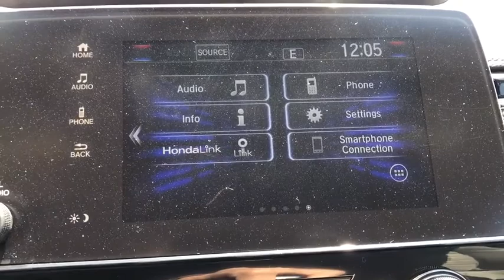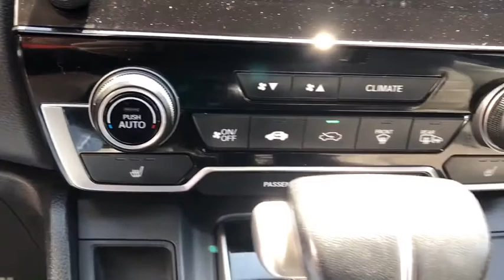2017 Honda CR-V Elgin, Schaumburg, Barlett, Barrington, Hoffman Estate, IL PE1925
Gray Used 2017 Honda CR-V available in Elgin, Illinois at McGrath Honda Elgin. Servicing the Schaumburg, Barlett, Barrington, Hoffman Estate, IL area.

2020 Randall Rd.

CERTIFIED!! 2017 Honda CR-V EX-L available at McGrath Honda of Elgin! This is a one owner vehicle all maintenance up to date. This vehicle comes standard with a sunroof and heated seats!Stop in for a test drive today!Ask to see AutoiPacket for complete Service Certification Details!!!- Full 182 point inspection-Oil Change-4 New Tires-New BrakesBluetooth/HandsFree, 1 Owner, SunRoof/MoonRoof, Rear Backup Camera, USB/AUX Ports, All The Keys And Books, AWD, 4-Wheel Disc Brakes, 8 Speakers, ABS brakes, Air Conditioning, AM/FM radio: SiriusXM, Auto High-beam Headlights, Automatic temperature control, Blind spot sensor: Blind Spot Information (BSI) System warning, Brake assist, Distance pacing cruise control: Adaptive Cruise Control with Low-Speed Follow, Electronic Stability Control, Exterior Parking Camera Rear, Front dual zone A/C, Front fog lights, Fully automatic headlights, Heated door mirrors, Power driver seat, Power Liftgate, Power moonroof, Power steering, Power windows, Radio: AM/FM/HD/SiriusXM Audio System, Rear window defroster, Remote keyless entry, Security system, Speed control, Steering wheel mounted audio controls, Traction control, Turn signal indicator mirrors.Certified. HondaTrue Certified Details:* Powertrain Limited Warranty: 84 Month/100,000 Mile (whichever comes first) from original in-service date* Limited Warranty: 12 Month/12,000 Mile (whichever comes first) after new car warranty expires or from certified purchase date* Roadside Assistance for the duration of the Certified Pre-Owned Limited Warranty. Up to two complimentary oil changes within the first year of ownership. SiriusXM 90-Day Trial* Vehicle History* Transferable Warranty* Roadside Assistance* Warranty Deductible: $0* 182 Point InspectionPRICING at Mcgrath Honda Of Elgin. Shop/Buy with confidence! With our Market Value Pricing provided by vAuto live market pricing software,KBB, TrueCar and Cargurus you'll find our competitive market-based price on every pre-driven vehicle upfront,... No games, No hassles, Just Real Prices!!
Lip Spoiler,Compact Spare Tire Mounted Inside Under Cargo,Body-Colored Front Bumper w/Black Rub Strip/Fascia Accent and Metal-Look Bumper Insert,Express Open/Close Sliding And Tilting Glass 1st Row Sunroof w/Sunshade,Fully Automatic Projector Beam Halogen Daytime Running Auto High-Beam Headlamps w/Delay-Off,Black Bodyside Cladding and Black Wheel Well Trim,Tires: P235/60R18 103H All-Season,Power Liftgate Rear Cargo Access,Body-Colored Power Heated Side Mirrors w/Convex Spotter  Manual Folding and Turn Signal Indicator,Fixed Rear Window w/Fixed Interval Wiper  Heated Wiper Park and Defroster,Deep Tinted Glass,Chrome Side Windows Trim and Black Front Windshield Trim,Front Fog Lamps,LED Brakelights,Chrome Grille,Speed Sensitive Variable Intermittent Wipers,Tailgate/Rear Door Lock Included w/Power Door Locks,Wheels: 18 Alloy,Body-Colored Door Handles,Fully Galvanized Steel Panels,Black Rear Bumper w/Metal-Look Rub Strip/Fascia Accent,Steel Spare Wheel,Clearcoat Paint,Radio w/Seek-Scan  Clock and Steering Wheel Controls,Outside Temp Gauge,Door Mirrors,1 Seatback Storage Pocket,Leatherette Door Trim Insert,Manual Tilt/Telescoping Steering Column,Locking Glove Box,Manual Adjustable Front Head Restraints and Manual Adjustable Rear Head Restraints,Engine Immobilizer,Valet Function,60-40 Folding Split-Bench Front Facing Manual Reclining Fold Forward Seatback Rear Seat,Leather Gear Shift Knob,Full Floor Console w/Covered Storage  Mini Overhead Console w/Storage and Conversation Mirror,HVAC -inc: Underseat Ducts and Console Ducts,Remote Keyless Entry w/Integrated Key Transmitter  Illuminated Entry  Illuminated Ignition Switch and Panic Button,Perimeter Alarm,Air Filtration,Power Rear Windows and Fixed 3rd Row Windows,Integrated Roof Antenna,Driver Seat,Gauges -inc: Speedometer  Odometer  Engine Coolant Temp  Tachometer  Trip Odometer and Trip Computer,Cruise Control w/Steering Wheel Controls,Remote Releases -Inc: Power Cargo Access and Mechanical Fuel,Heated Front Bucket Seats -inc: driver's seat w/12-way power adjustment  including 4-way power lumbar support and 2-position memory,Systems Monitor,Dual Zone Front Automatic Air Conditioning,Leather/Metal-Look Steering Wheel,Compass,Driver Foot Rest,Driver / Passenger And Rear Door Bins,Full Cloth Headliner,FOB Controls -inc: Trunk/Hatch/Tailgate and Remote Engine Start,Front Map Lights,Day-Night Auto-Dimming Rearview Mirror,Full Carpet Floor Covering -inc: Carp